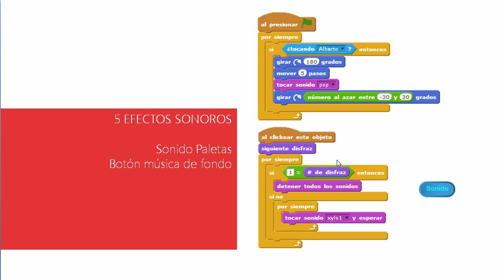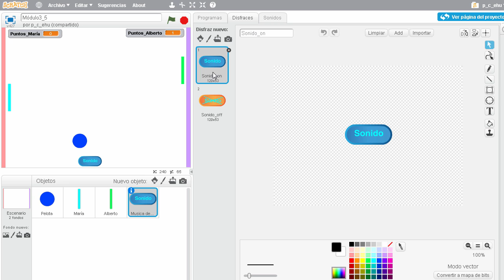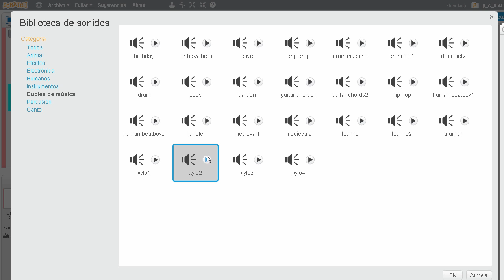3. 8 - Efectos Sonoros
Sonidos

• tocar sonido pop y tocar sonido bird

• añadir objeto botón Sonido